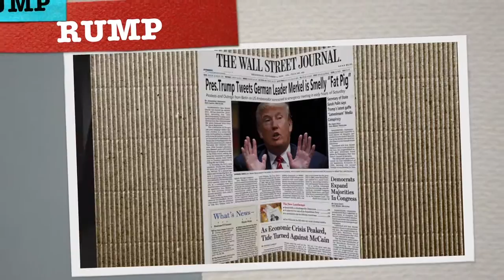50 Ways to DUMP the RUMPer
The movement to DUMP RUMP is a national emergency. Urge your lawmakers to repudiate RUMP and his candidacy. He is a racist, vile, misogynistic, megalomaniacal bully. The day he sets foot in the White House is the day America ceases to exist as we know it. Act now. He's a sick, evil, dangerous man.